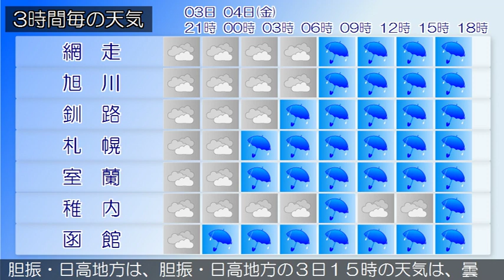2019/10/03 北海道地方の天気予報 夕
石狩地方では、４日は、大雨による土砂災害や低い土地の浸水、河川の増水に十分注意してください。石狩・空知・後志地方では、４日は、強風、高波、落雷や突風、ひょう、濃い霧による交通障害に注意してください。石狩・空知・後志地方は、石狩・空知・後志地方の３日１５時の天気は、曇りとなっています。上川・留萌地方は、上川・留萌地方の３日１５時の天気は、概ね曇っています。網走・北見・紋別地方は、網走・北見・紋別地方の３日１５時の天気は、曇りとなっています。釧路・根室・十勝地方は、釧路・根室・十勝地方の３日１５時の天気は、曇りとなっています。渡島・檜山地方は、渡島・檜山地方の３日１５時の天気は、曇りとなっています。胆振・日高地方は、胆振・日高地方の３日１５時の天気は、曇りとなっています。宗谷地方は、宗谷地方の３日１５時の天気は、曇りまたは晴れとなっています。